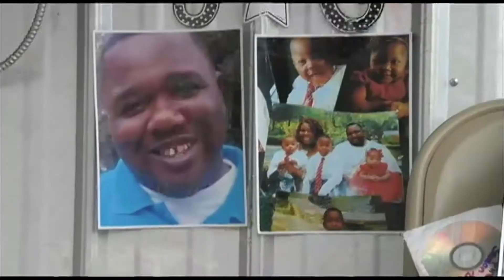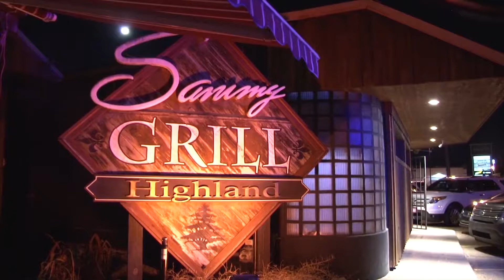Abbi Rocha Reporter Reel update 5/3/18